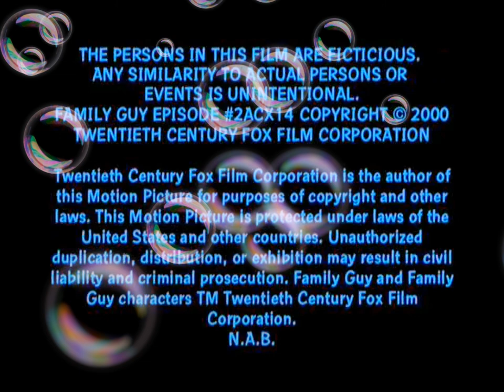The Story On Page 1